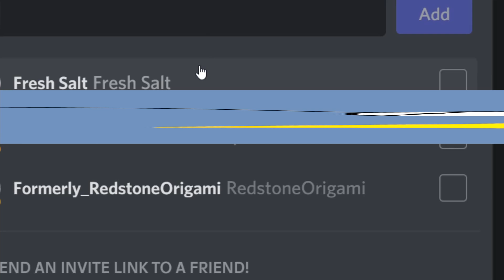The Falling Out Podcast Ft. Willem aka Fresh Salt aka SUSSY BAKA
Idk go to fresh salt or something